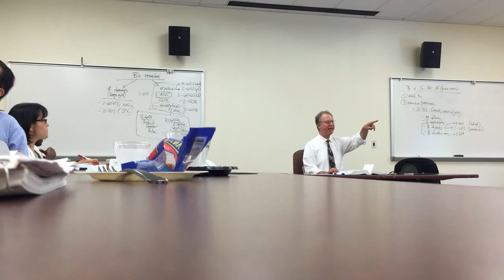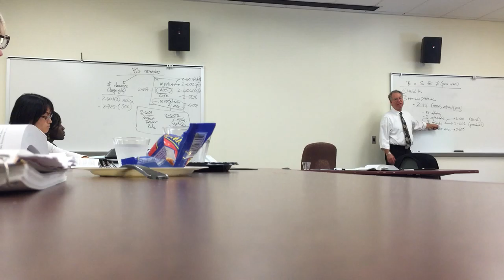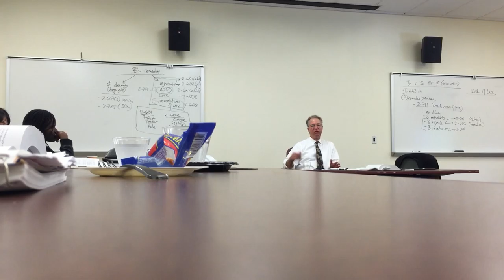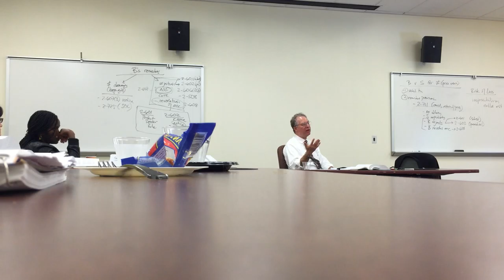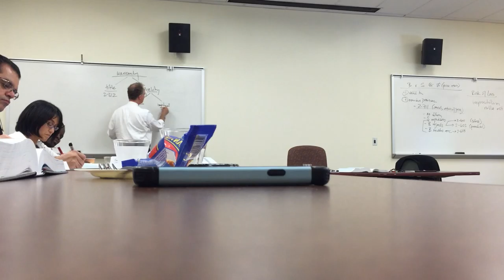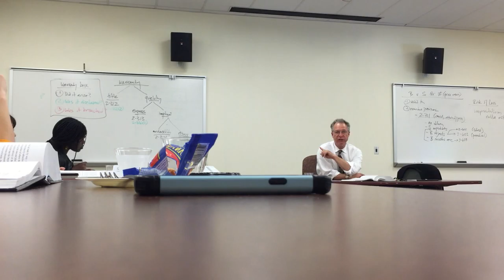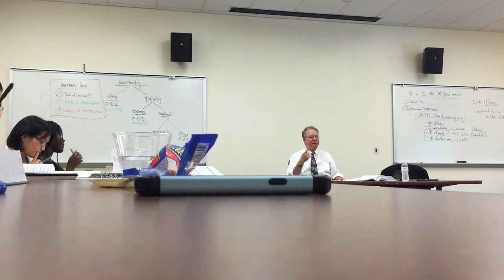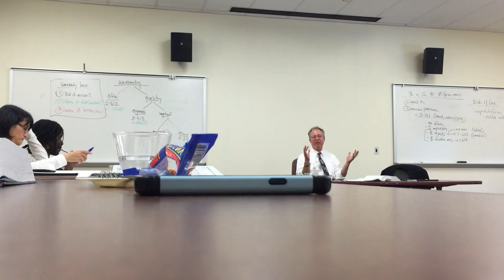PMAcc_Hyland_2